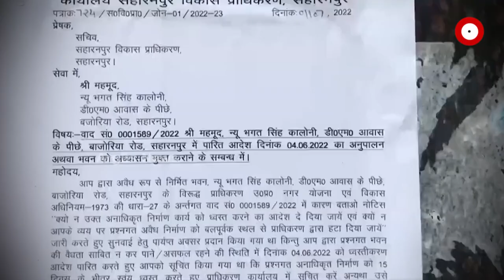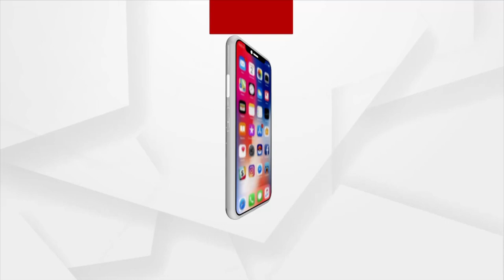Bulldozers roll in Uttar Pradesh's Saharanpur at BSP MLC Haji Iqbal's house